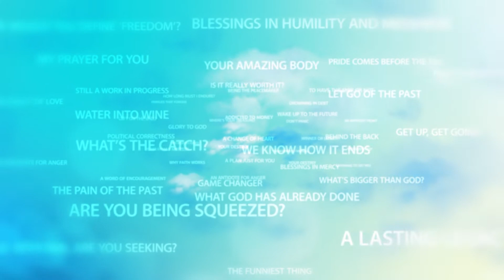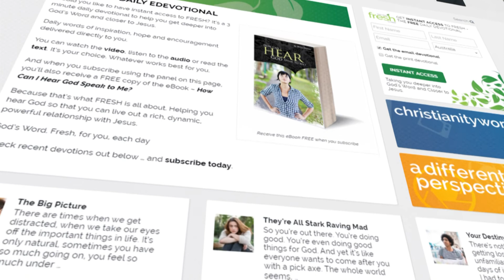Treading on Toes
More and more as you look around in society, people are becoming less and less considerate of others. Neighbours who party loudly late into the night,  people who leave their half empty fast food containers on the park bench – it’s happening more and more.

There’s nothing worse than when someone treads on your toes as the saying goes. You know – they get in your space, they tread on your emotions or your aspirations or your sense of dignity, and what you end up feeling is something between discomfort, anger and fear.

And that’s why boundaries are so important. These days we seem to live in a world of anything goes. The more affluent we become, the less dependent we become on one another, right? So it doesn’t matter so much anymore whose toes you tread on. That’s why things like common courtesy, honour, respect, humility, thoughtfulness … well, they’re considered in many circles to be just a tad old-fashioned.

But let me ask you … do you like hanging around people who are courteous? Do you like being with those who honour and respect you? Those who humble themselves? Sure, you do. We all do. So what is it again, exactly, that makes us think those things are old-fashioned?

In fact, they’re amongst the most important boundaries that we can set in our lives. Here they are again, in case you missed them; courtesy, honour, respect and humility.

They’ve been handed down from generation to generation. I remember my dad drumming them into me, a process that often times wasn’t all that comfortable. But at some point, we all want to rebel.

Proverbs 22:28 Never move an old property line that was marked long ago by your ancestors.

It turns out that some of those things that people consider to be old-fashioned were put there for a reason.